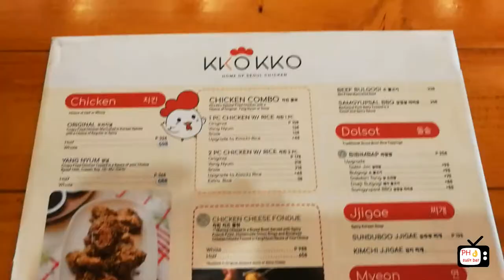Food Review | KKO KKO | Kapitolyo Pasig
Location:
35 Garnet Rd, San Antonio, Pasig, 1605 Metro Manila, Philippines

Top Picks:
- Snow
- Boneless Cheesy Melt
- Chicken Cheese Fondue

What we reviewed:
- Chicken Popcorn
- Brownie Bingsu